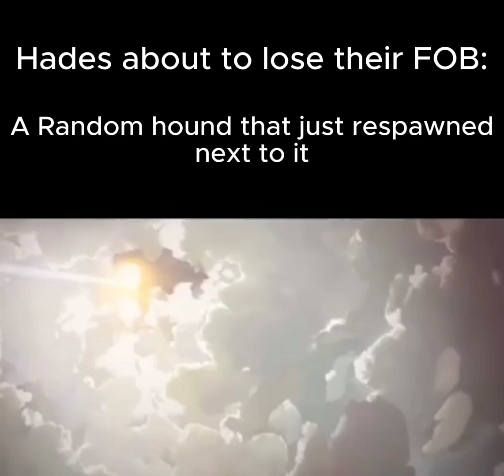The Landmap War meme